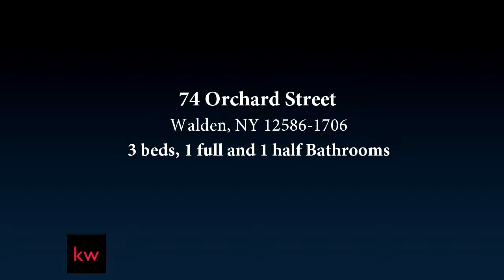74 Orchard Street, Walden, NY 12586-1706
100% Financing with USDA and FHA 3 1/2 percent down.  Great Home with amazing financing options too good to pass up. All new Completely renovated 2 Story brick home. This home is a must see. New Roof, soffits, gutters and all new windows. New Hot water heater, upgraded electrical, and new conversion to a natural gas furnace. New front porch and rear deck. Hardwood floors throughout. Beautifully renovated spacious kitchen with all new stainless steel appliances, featuring French Door Refrigerator, dishwasher, microwave and oven/range with plenty of granite countertop space, and sliders to back deck, yard, and garage. Second Floor Bathroom features double vanity sink and beautifully tiled tub surround. The second floor has a laundry room with full-size washer and dryer. Prime location across from elementary school. 24 hour village police security monitoring nearby.

Bedrooms: 3
Bathrooms: 1 full and 1 half
Square Feet: 1378
Price: $174,999

For more information about this property, please contact Theresa M Powers at or . You can also text 4850543 to 67299.

06/20/2018 12:50:03 pm

Last modified: